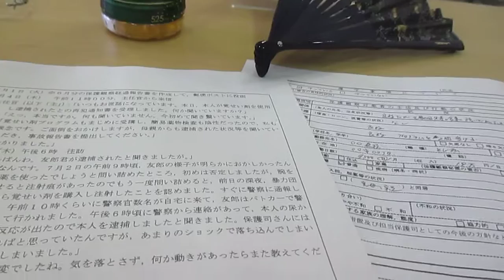実のある実習風景